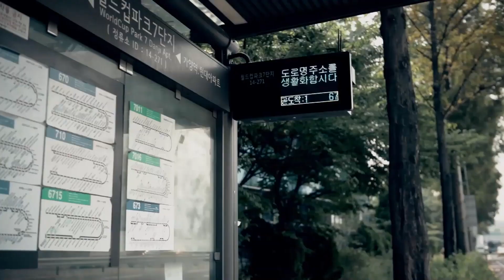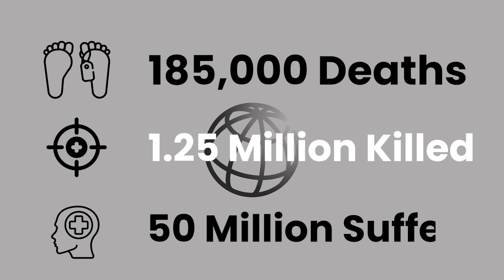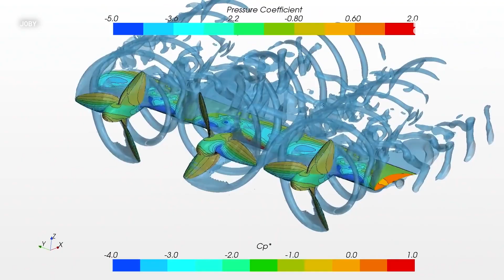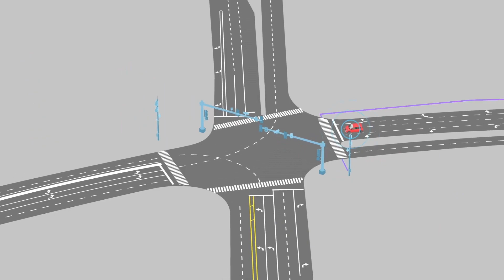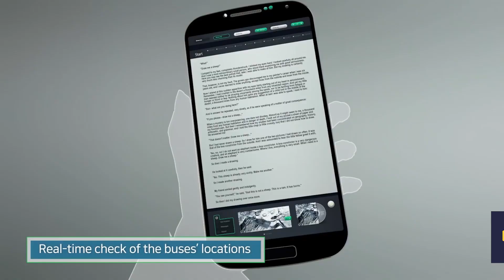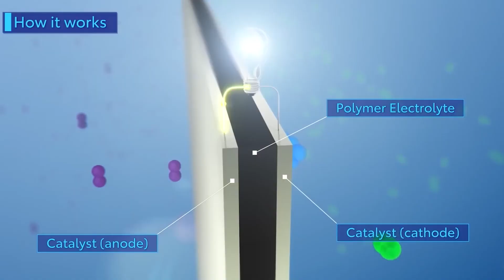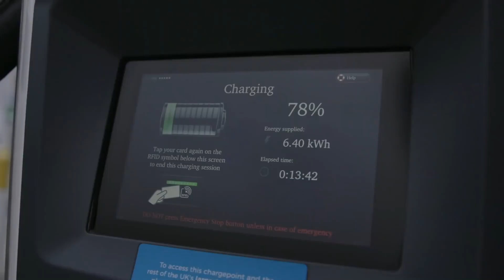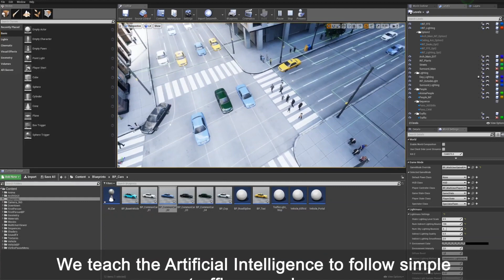How Transport Is Getting More Sustainable: Green Transportation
Hello Guys! Welcome to another video. Today’s video is about how to make transportation more eco friendly. Make sure to watch the video till the end.

Greener transport Transportation drives economic and social growth. New technologies and systems reduce greenhouse emissions and combat global warming, making transportation faster, better, and more eco-friendly. New technologies and changes improved transit emissions and air quality. Transportation accounts for over 60% of global oil consumption, 27% of energy use, and 23% of energy-related CO2 emissions. Transportation is the fastest-growing energy end-use in developed countries.

World Bank: vehicle pollution kills 185,000 annually. 1.25 million die and 50 million are injured on the roads. Transportation is faster, greener, and more accessible thanks to technology. Many developed countries prioritize eco-friendly transport infrastructure.

More transportation options increase mobility in developing countries. Sustainable, eco-friendly transport will improve both lives. Global priority since 2000: urban mobility. Self-sufficient and eco-friendly transport technologies. Better, greener transportation innovations.

Time 🕝

0:00 Intro
3:01 Helicopter Taxi
4:01 High-Speed Trains
4:58 Innovations in Parcel
6:09 Advanced Transportation Data Management Systems
7:13 Smart Transportation
8:18 Hydrogen Fueled Vehicles
8:58 The Era of Electric Vehicles
9:47 Autonomous Driving and Connected Vehicles
10:53 AEI assisted Traffic Control Systems
11:35 Electric Bicycles

Heli-cab In developed countries, helicopter taxis are popular. They're used in cities across America, China, Dubai, and Europe. Modern Transportation offers a robust and versatile way to travel, while many helicopter taxis use non-renewable energy. Helicopter taxis use renewable energy and innovations. Helicopter taxis provide great views for sightseeing. Large windows let you enjoy the aerial view and take great photos. Helicopter taxis travel quickly and comfortably, allowing this.

High-speed trains use renewable energy and carry more passengers than buses or cars. High-speed trains reach 220 mph. These trains relieve traffic jams in Europe, Asia, and America. Trains are one of the safest modes of transportation. Many courier services are experimenting with drones because they can deliver quickly and easily to congested and rural areas. UPS partnered with zipline, a medical drone delivery startup, to deliver aid to Africa. Potentially, drone delivery is the future of e-commerce.

TDM Developed countries use adms to collect, analyze, and distribute real-time traffic data. It's not a sophisticated software or program that monitors the transportation Network and highways by sensors and technologies to create corrective measures that guarantee road user safety, efficiency, productivity, mobility, and a better traffic management system. If you've ever sped through a red light when nobody saw you but got a ticket, adms monitored you. The adms generate data from roadside cameras and other equipment.

Smart transportation is the integrated application of modern technology and management strategies into Transportation Systems. These are the basic Management Systems we are already familiar with, most notably car navigation. If you have ever boarded an Uber or Lyft, you would have used the inbuilt navigation system or app

Connected, autonomous Cavs combine connectivity and automation to assist or replace drivers. This is usually done with advanced sensors, AI, remote processing, and telecommunications. Cavs save lives because of human error. Cav interacts with other vehicles to improve driving. Cavs can use technology to improve road safety and traffic management. Fewer accidents will reduce traffic and emissions.

AI Traffic Control Systems improve road safety by reducing human error and speeding up accident detection and response. Atcs helps determine and increase peak-hour efficiency by optimizing traffic flow. Atcs work better and collaboratively with adms. These Traffic Control Systems work like an API that integrates data from surveillance cameras and other roadside equipment.

E-bikes have electric motors. E-bikes can cover more distance without making you fit, tired, or stressed. E-bikes can handle rough terrain and roots. Pedal-assisted bikes can handle any terrain.

Transportation innovations and advancements will make transit better, faster, and more eco-friendly. This video reveals some of the coolest gadgets to improve your flight experience.

To spice up your home, check out this video about Top 10 Gaming Gadgets. Stay safe and Love all. 😍😘